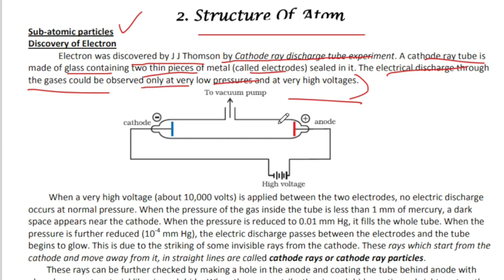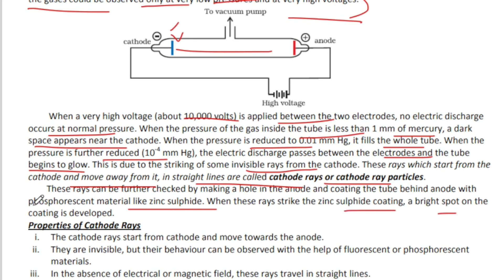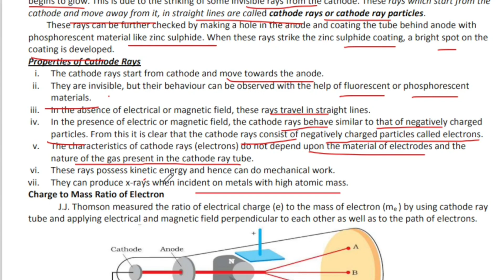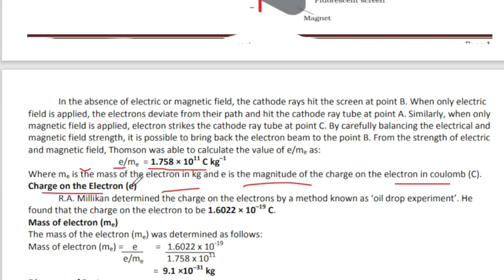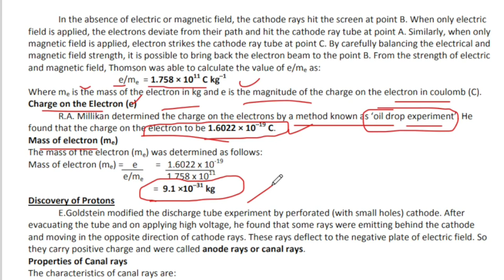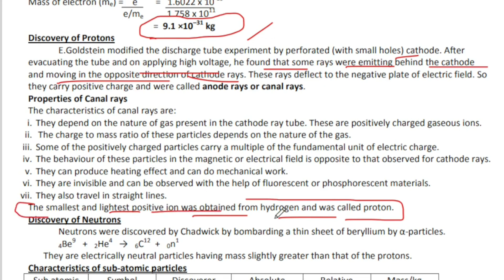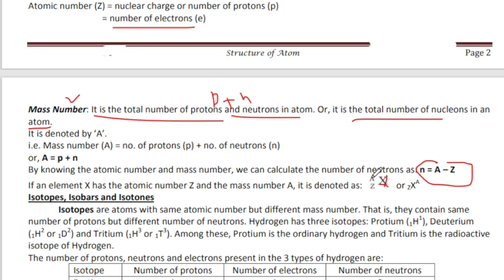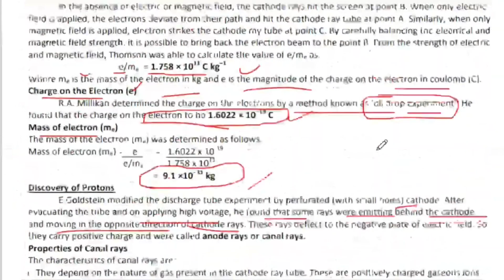DAIRY FARM INSTRUCTOR PSC 2023|STRUCTURE OF ATOM|CHEMISTRY SYLLABUS BASED CLASS